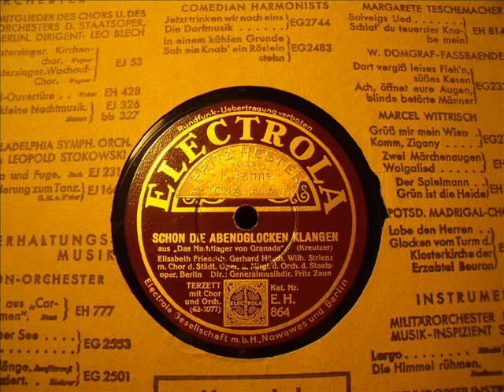Friedrich - Hüsch - Strienz - Das Nachtlager von Granada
"Schon die Abendglocken klangen" aus                                                          DAS NACHTLAGER VON GRANADA
Elisabeth Friedrich,
Gerhard Hüsch,
Wilhelm Strienz,
mit Chor der Städtischen Oper und Mitgliedern des Orchesters der Staatsoper Berlin, Dirigent: Generalmusikdirektor Fritz Zaun